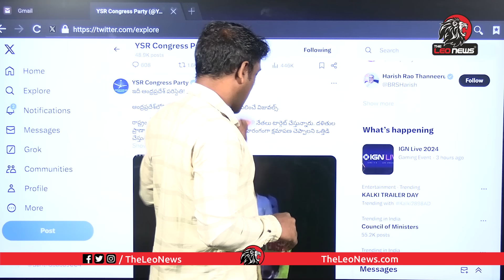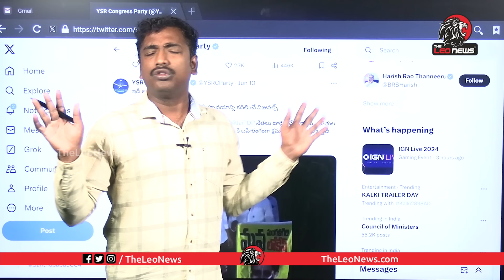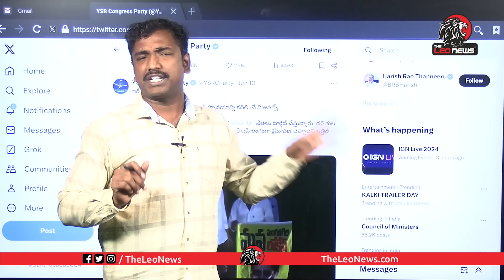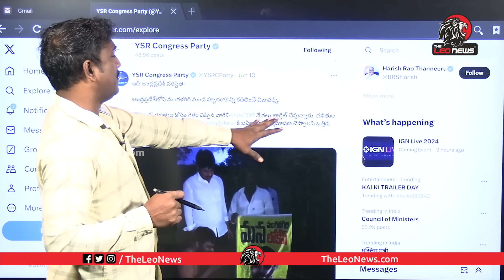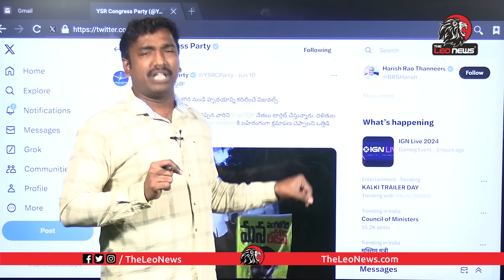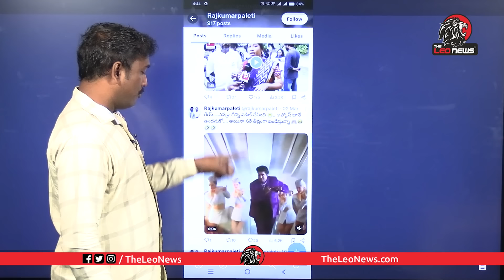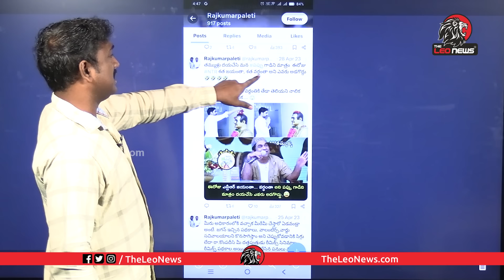పాలేటి దంపతుల నీచ బతుకు ఇది | Analyst Sudhakar Strong Counter to Paleti Krishnaveni Couple | Jagan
Leo Politics

Leo Health

Leo Entertainment

Leo Devotional